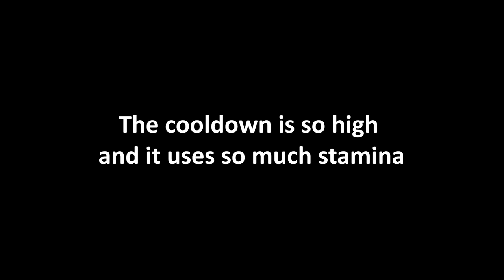Showing a Villain Their Wanted Poster | Arcane Odyssey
Bounty hunting someone after showing them their wanted poster.

Blurred because I don't want to show my username and to provide some sort of privacy for the other players. This is all for fun.